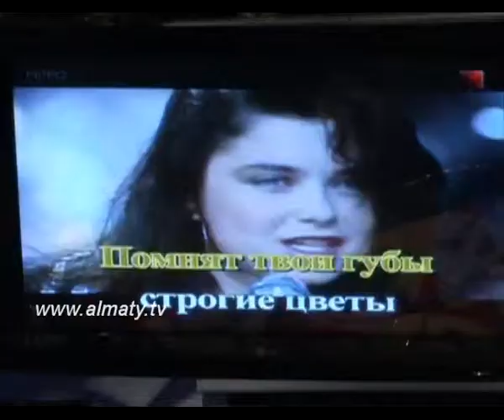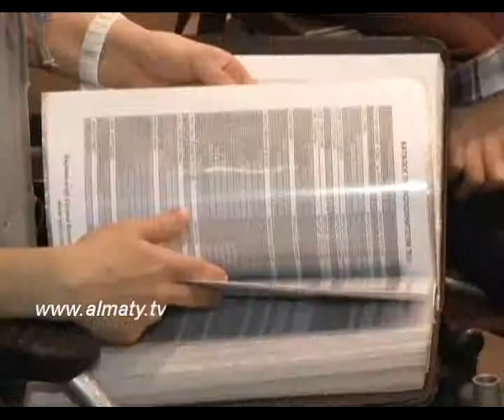Песни для души